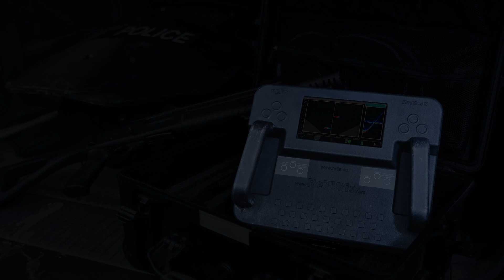ReTwis 5+ (2023)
Detection of persons situated behind a solid barrier

The ReTwis 5+ (RETIA Through-Wall Imaging System) is a unique small portable radar detecting living entities behind a wall or a non-metallic barrier. Thanks to its technology, the radar can detect living entities both in motion and at rest.

The signal processing of the ReTwis 5+ radar, optimized for the detection of small changes triggered human or animal movement, enables localization, for example, of a human being based only on breathing.

Small dimensions, low weight and long operation period makes ReTwis 5+ a highly portable device suitable for multi-purpose usage, for special police and military units.